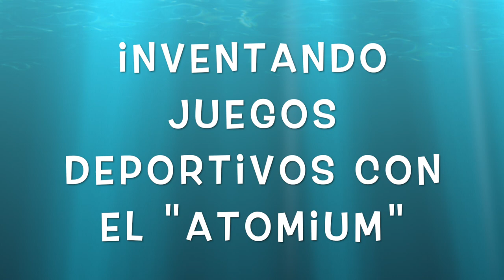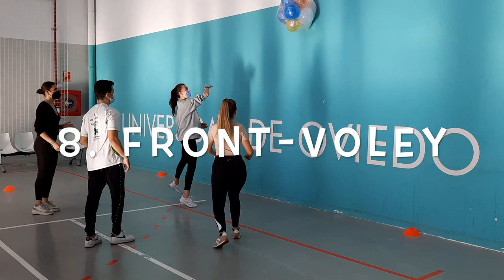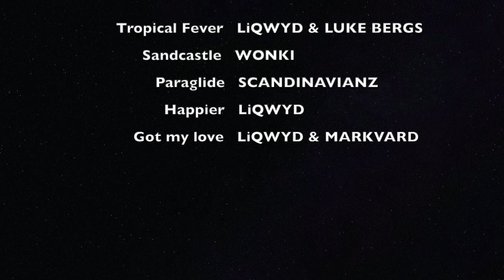INVENTANDO juegos con el "ATOMIUM"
Tratando de promover la comprensión de los juegos deportivos y de desarrollar la creatividad, doy la oportunidad a mi alumnado de que coopere para diseñar juegos de las diversas categorías tácticas. Cada grupo construye su atomium y después comienza a delimitar sus propios juegos. La dinámica implica modificar los elementos estructurales (espacio, nº de jugadores, metas, reglas…) sin perder de vista la esencia o naturaleza interna de cada familia de juegos deportivos. Se proponen ideas, se discuten las reglas hasta llegar a consensos y se fomenta la divergencia de pensamiento en paralelo con la contrastación de la jugabilidad mediante la práctica. Apenas algunas guías fueron necesarias para que surgieran las nuevas modalidades recogidas en este vídeo. Una buena muestra de las múltiples posibilidades que aporta la invención de juegos con este nuevo material al que he denominado “atomium”.

Algunos consejos para hacer más sostenible el planeta:
- No utilices globos para un solo uso.
- Puedes usar globos ecológicos de látex, pero cuidado, pueden provocar alergias.
- En lugar de film puedes utilizar bolsas recicladas o reutilizadas.
- No permitas que restos dañen el medio ambiente (recógelos).
- Enseña al alumnado a reparar el atomium.
- Reutiliza el material para reconvertirlo en balones macizos o pelotas saltarinas.
- Ten en cuenta la edad recomendada para usar globos.

Music | "Tropical Fever" by LiQWYD & Luke Bergs
LiQWYD: